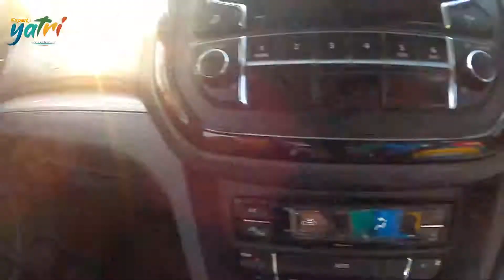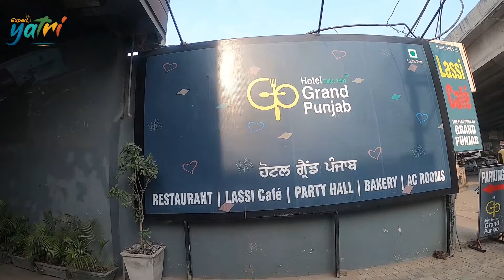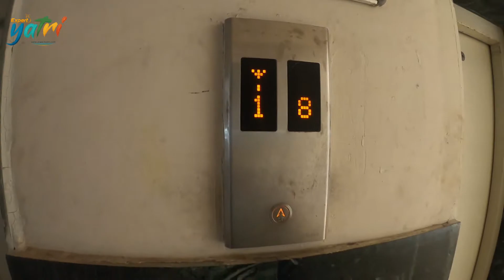The lassi cafe | Best Lassi cafe in Punjab | Laddi Cheema